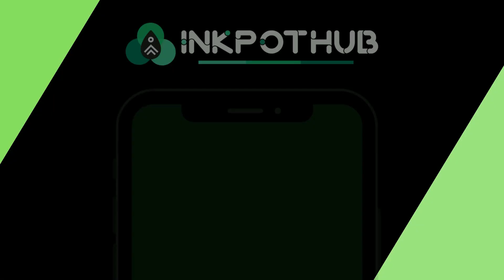FPM Admission Experience at @SPJIMRMumbai_Official | PHD student life | ft. Ms. Mitthi Jyoti Sharma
In conversation with Mitthi Jyoti Sharma:
She is a Doctoral Researcher at SPJIMR, with a demonstrated history of working in the higher education industry. She is skilled in Research Design, Microsoft Office, Statistical data analysis, and Teaching. She is a strong research professional with a Master's degree focused in Commerce from St Joseph's College of Commerce (Autonomous).

Key Highlights of the video:
00:20 Introduction
01:20 Academic background
09:54 Term Paper
11:35 About peer group
14:28 Facilitation from SP Jain
15:34 About the first conference
15:49 Advice for upcoming scholars
17:56 Thanks

The other highlights of the interaction are:
1. The benefits of joining FPM at S.P. Jain are discussed in detail
2. How S.P. Jain is different from the other institutes?
3. Experience with online research teachings and classes.
4. Why did joining S.P. Jain turned out to be the best decision for him?
5. How does being good at qualitative or quantitative research matter?
6. Future advice for the upcoming scholars

We are coming up with new videos from SPJIMR soon.